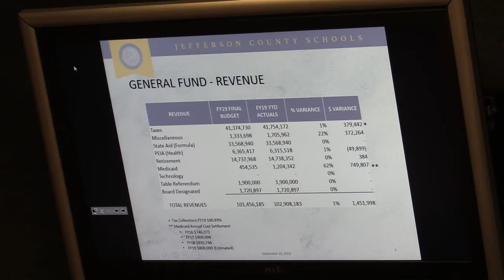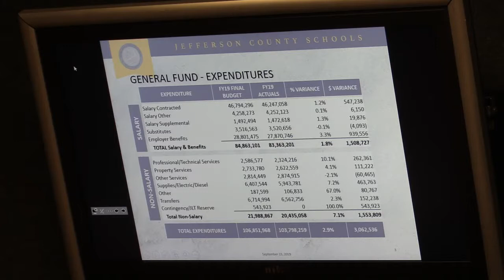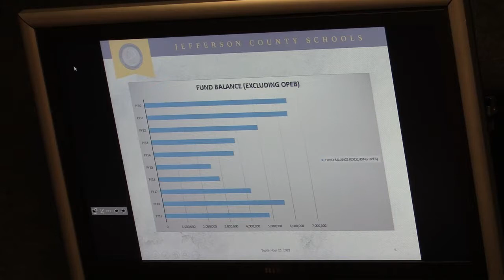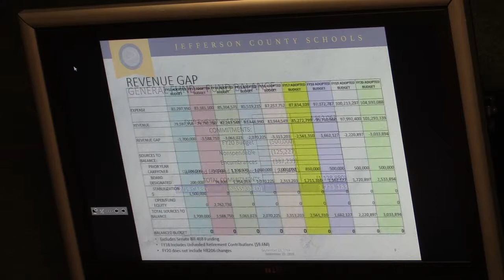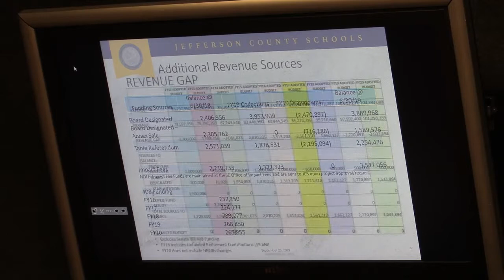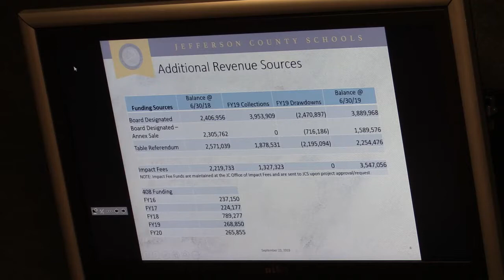BoE Meeting on 9/23/19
Regular Meeting of the Jefferson County, WV Board of Education on Sept. 23, 2019